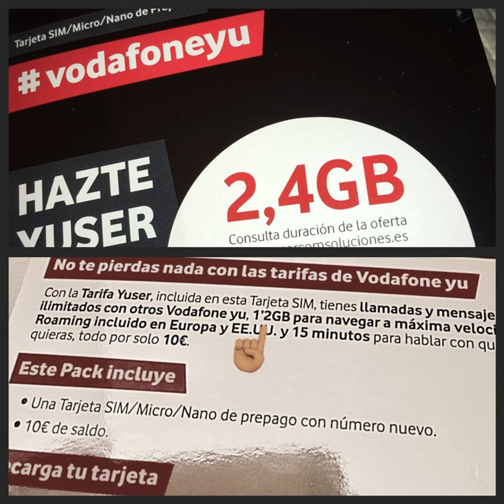Vodafone: me siento tumbado.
Compré un chip o simcard de Vodafone en España y creo que me hicieron un truco de mercadeo en el que me hicieron creer que obtendría 2,5 GB de navegación, pero me dieron sólo la mitad.   Aquí comparto mis tonterías para que a otros no les pase lo mismo.